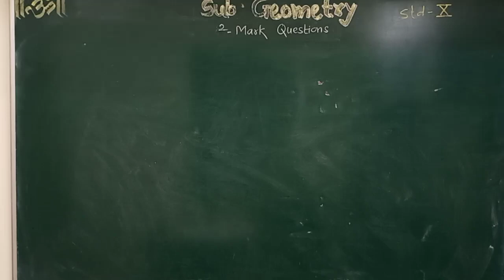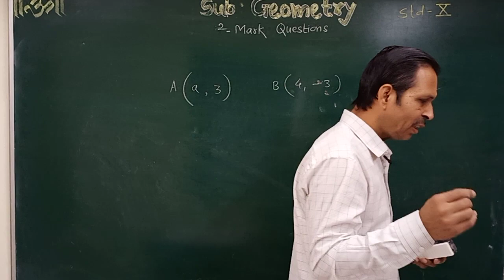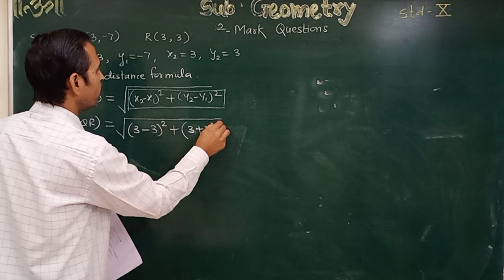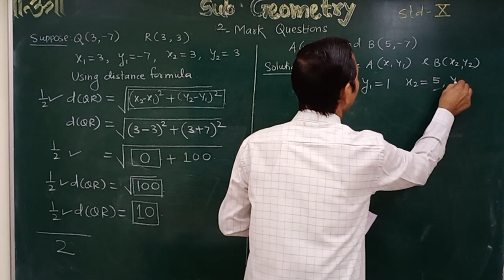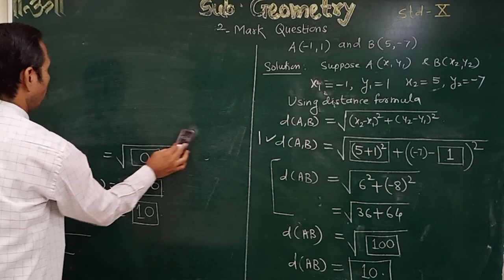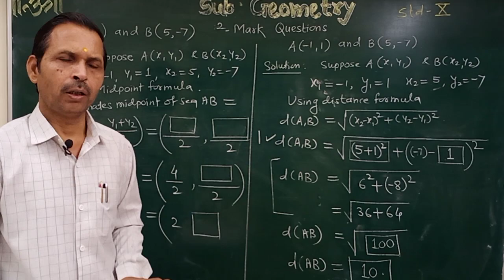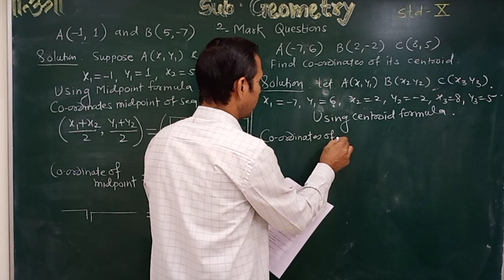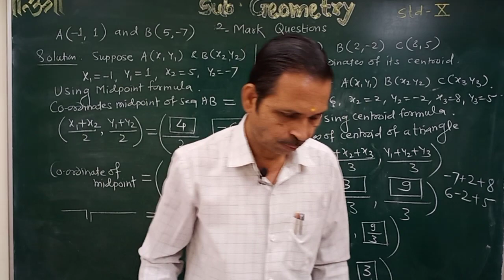Question 2 A) Discussion | 10th Geometry | Narendra Bhave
In this video you can learn how to solve the Q.2A  Activity based questions
If you have any difficulty massage me